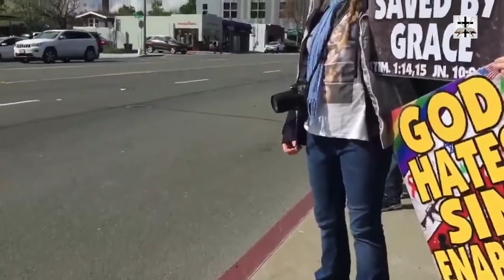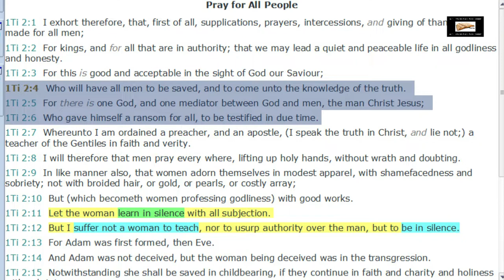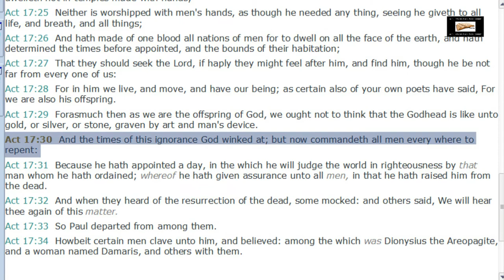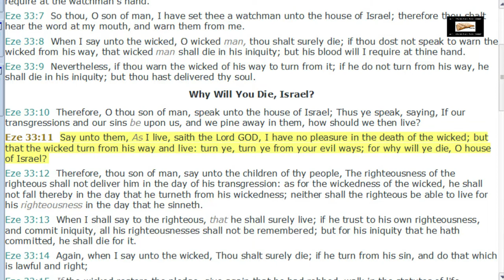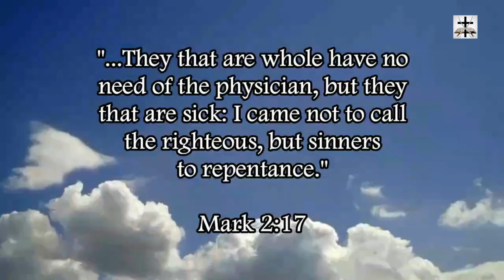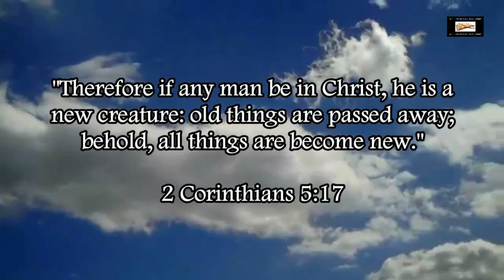Westboro Baptist Church's Calvinist Wickedness On Salvation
Our Bitcoin wallet address: 34PsjJaySyAiWyjunD49aitEGTujzhhRKc
Our Ethereum wallet address: 0x232e0c46EFad0E5fef8Bc55f1EC9b070C102858e
Our Litecoin wallet address: MCNSGyVJGL8JvNMsKZoHBH2wkVJKF8T5ac

Exposing the wicked Calvinist theology of the Westboro Baptist Church.